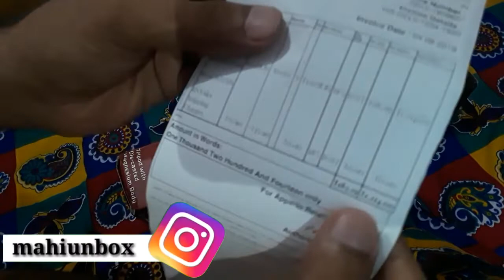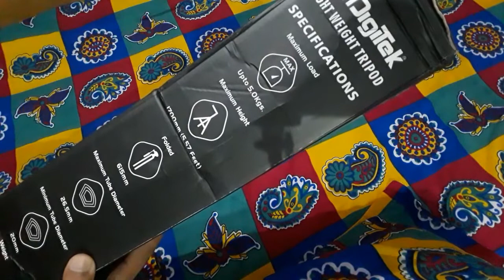My New Tripod? Unboxing Best Tripod for New YouTubers!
tripod
tripod stand
camera stand
phone tripod

Namaskar Dosto,aaj iss video me maine ek tripod li unboxing ki hai aur review kiya hai

Thanku